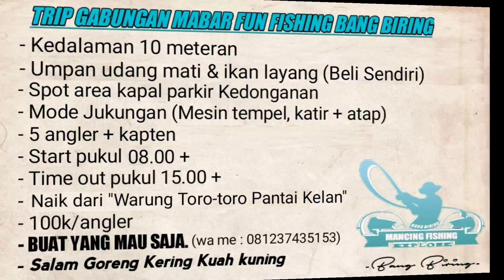SERU!! PERTAMA KALI IKUT LANGSUNG STRIKE IKAN MADAH, MANCING DI SPOT KAPAL PARKIR KEDONGANAN TERBARU